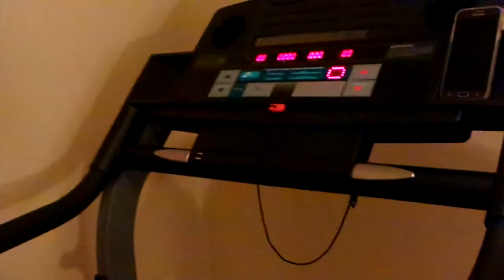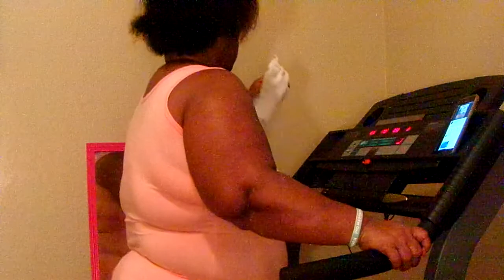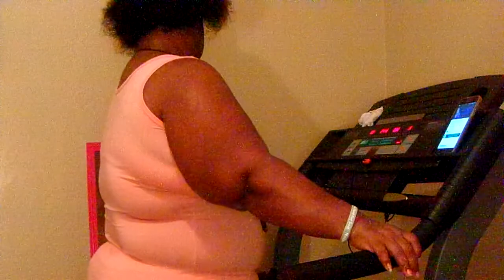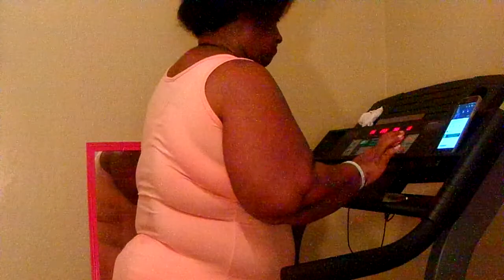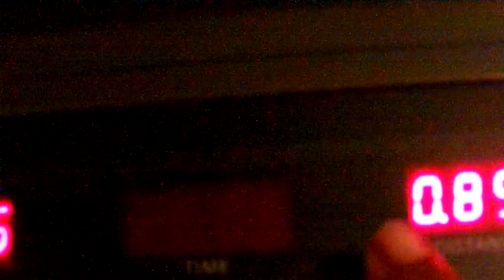Exercise Workout Time YouTube